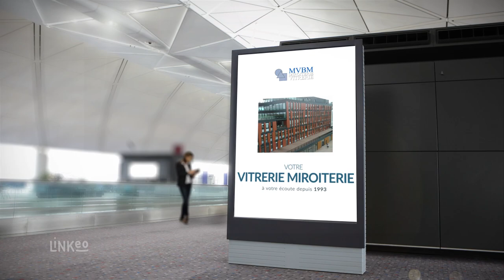MARTIN BERTRAND : Miroiterie Vitrerie à DECINES-CHARPIEU 69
Spécialisés en vitrerie et miroiterie, nous fabriquons et posons différents produits verriers. Vous pouvez également nous confier la pose de menuiseries et de façades.
Nous fournissons et installons aussi des films pour vitrage selon vos besoins. En cas de vitre cassée, nous vous proposons un service de dépannage rapide.